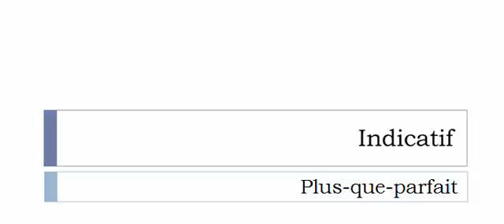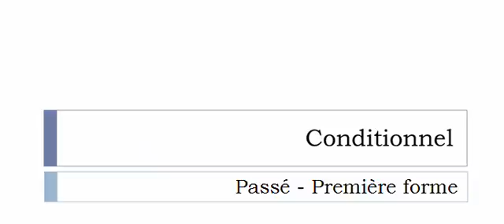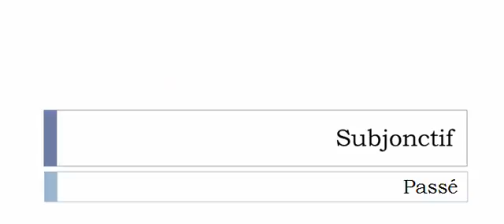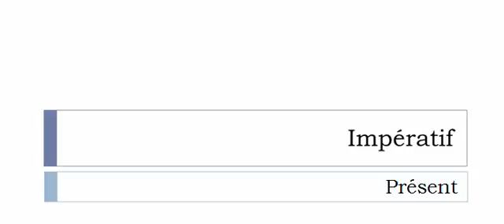Conjugate French verb # Écuisser = Écuisser